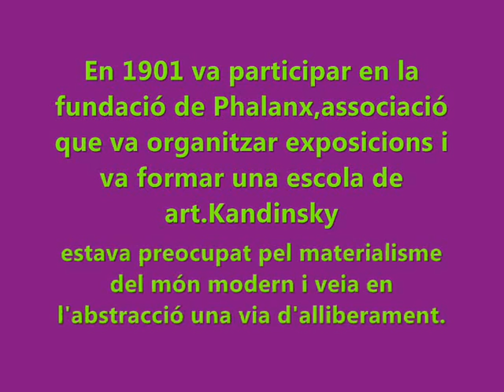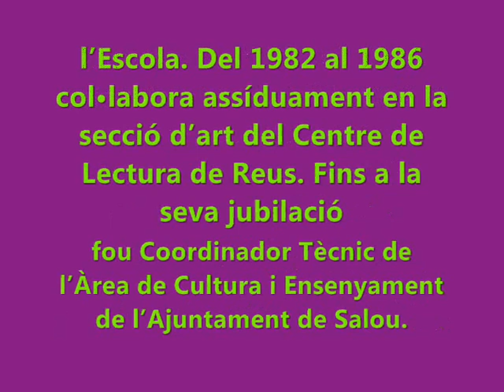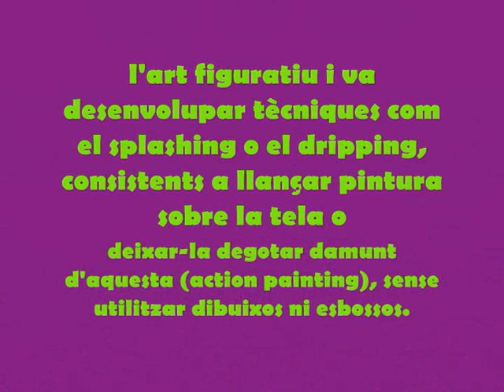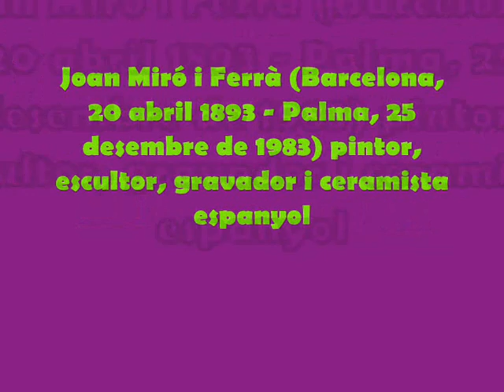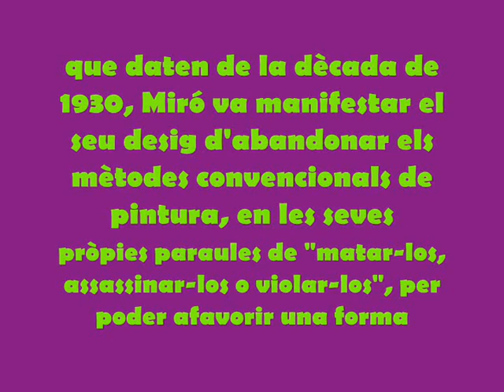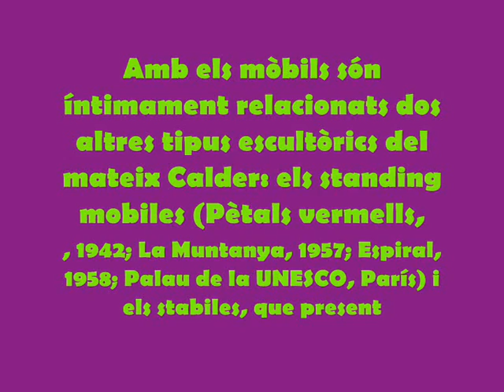Movie maker autores Cora Estévez Ramírez